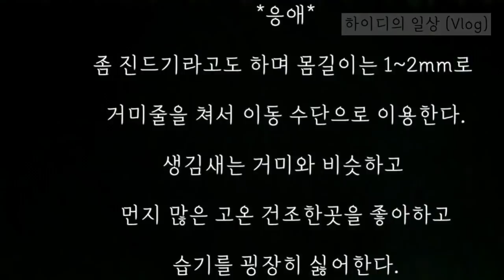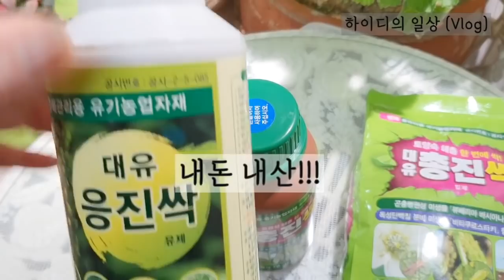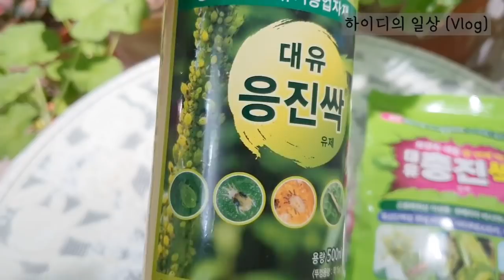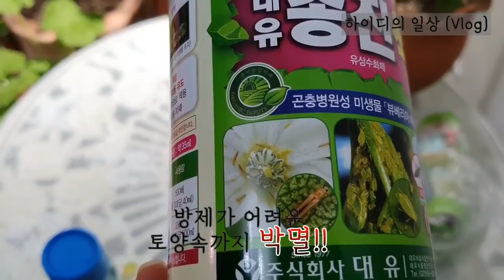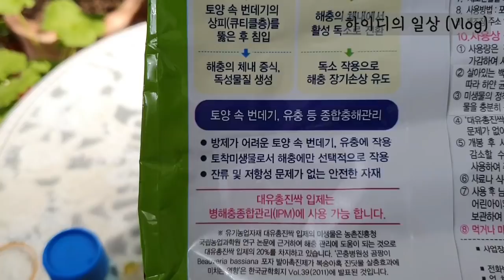무서운 응애,진딧물,총채벌레,깍지벌레 완전 박멸하는 천연살충제 효과 완전대박 /스멀거리는 해충 모조리 박멸, 천연 살충제 /병해충 예방 천연토양살충제/가드닝/주택가드닝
하이디입니다.
오늘 올린 천연 살충제는 유기농업을 하시는 분들 사이에서
추천되고있는 효과 짱인 방제약이니 시청해 보시기 바랍니다 .

백강균이라는 균주가 해충의 몸에서 자라
주위의 해충까지 연쇄살충효과를 발휘한다고 해요~~

진딧물,응애,총채벌레,나방류,바퀴벌레
온실가루이,노린재,바구미,모기등에 효과를 나타낸다고 합니다.

 백강균으로 사이트검색해보시면
더 많은 정보가 있답니다.🥰🥰